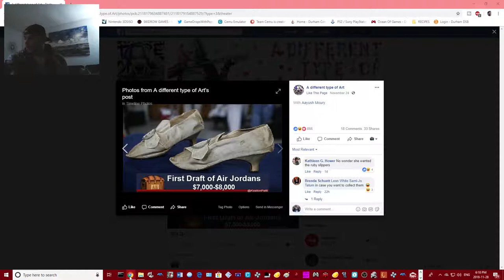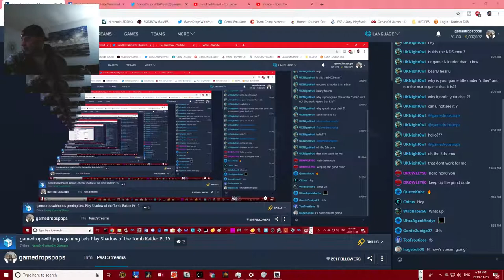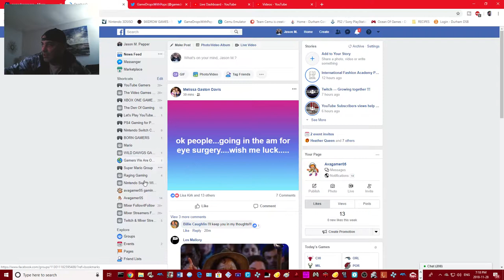Lets Play Shadow of the Tomb Raider Pt 15 Saved Unuratu Jail Broken & Woken lol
I am completely in awe of this beautiful game, its so good in so many ways :)
Lara Croft you are one Super Wonder Woman